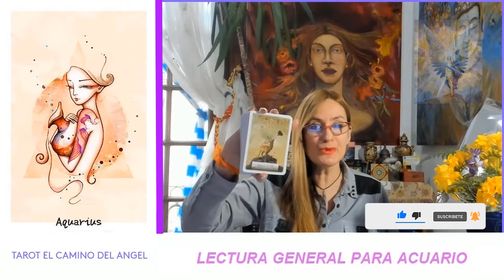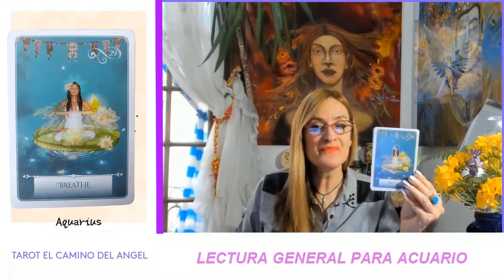ACUARIO!!!🙏😇 LECTURA SEMANAL👍 HORÓSCOPO TAROT👍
Lectura General para el signo de ACUARIO, recuerda que el Tarot es una mancia como la Astrología, y la Numerología, donde desde los arquetipos tanto en lecturas Predictivas, Evolutivas o Psicológicas,  se busca traducir justamente lo que no podemos ver en forma consciente.
Recuerda pedir a tu ángel de la guarda guíe tus pasos 🙏
Canal apto mayores de 18 años.
(Todo el contenido de este video está protegido por la LEY 11.723 - REGIMEN LEGAL DE LA PROPIEDAD INTELECTUAL , tanto la edición como el contenido son propiedad intelectual de Tarot el camino del Ángel)

Este y todos los videos subidos en este canal, son realizados con absoluto respeto hacia las personas interesadas, la idea de transmitir mi labor es absolutamente de buena fe y condición de dar un contenido de valor para esta comunidad, sin mas agradezco a todos los interesados a ver mis otros medios de comunicación:
Solo se brinda información sobre Cursos, Sesiones, y su reserva de turno o inscripción.
Solo se responde sobre la dinámica de Sesiones, y su reserva de turno.